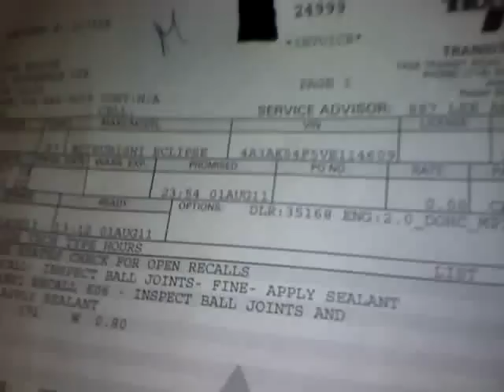Johns bad ball joints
This is how to test your 2g DSM ball joints that the dealer said were "FINE".